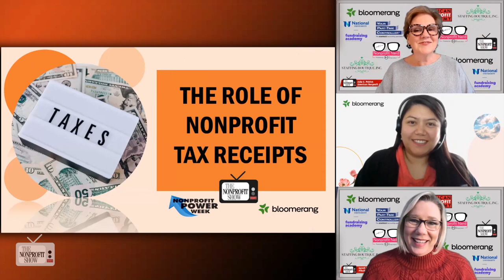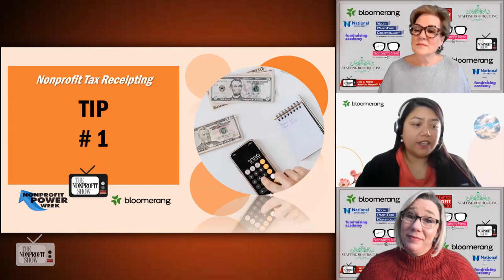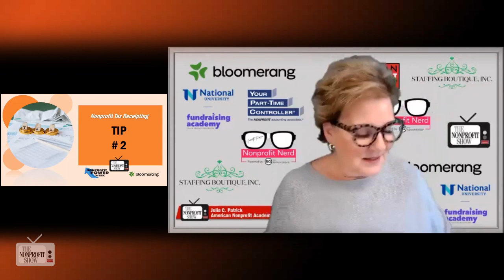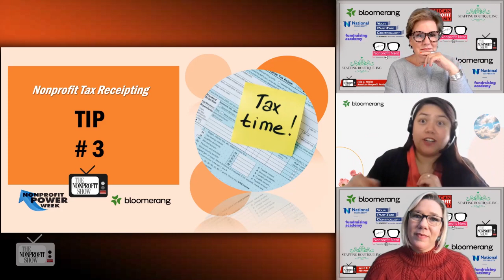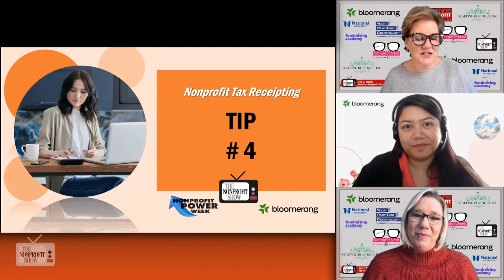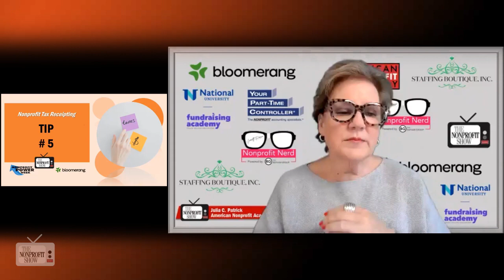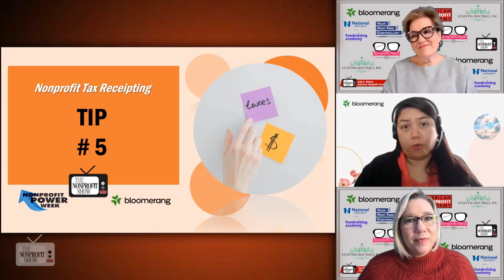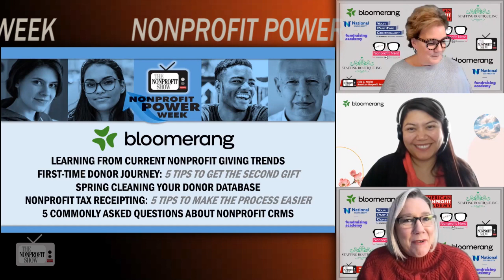Nonprofit Tax Receipting: (Nonprofit documentation)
When nonprofits think of giving their donors receipts for donations more as an opportunity than a burden, it opens a panoply of stewardship, from donor segmenting, personalizing, processing automation and NPO efficiency.  Bloomerang Marketing Manager Diana Otero identifies the 5 key tips to providing proper receipts on this Nonprofit Power Week segment!